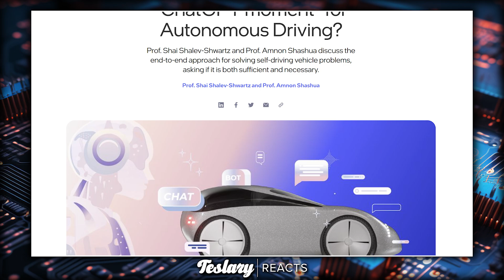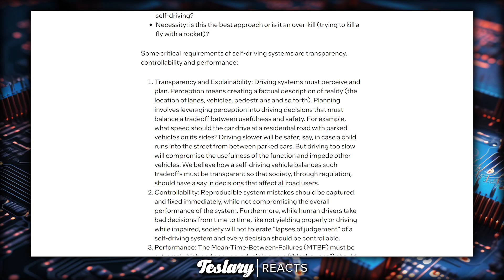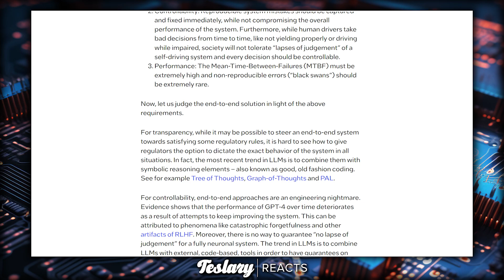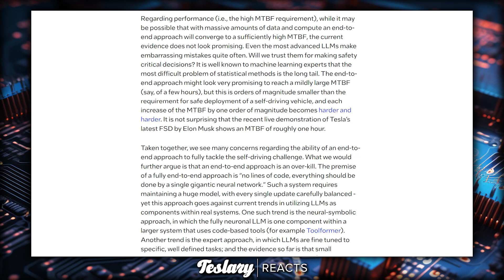Mobileye CEO Criticizes Tesla's AI FSD 12 While Wall Street's AI Analyst Praises Full Self Driving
What would prompt the CEO of Mobileye, a competitor in the self driving field, to write a blog post comparing self driving powered by end-to-end AI to LLM's adding that it would be overkill and maybe unsafe? Though it's nice to know some on the street at least appreciate the potential of the breakthroughs Tesla's AI team are making.